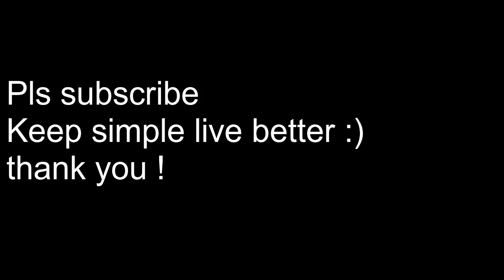Aloo Gajar Matar ki dry sabji#keepsimplelivebetter ALOO GAJAR MATAR KI EASY DRY SABJI#GAJAR RECIPE